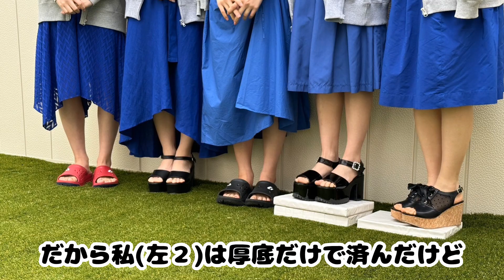【倉野尾成美】 表紙撮影の裏側を暴露するシーン 【AKB48】